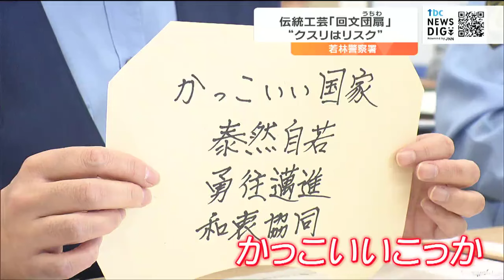「かっこいい国家」「クスリはリスク」警察署員が地元商店街の特産品「回文団扇」づくりで防犯意識の向上を 仙台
地域の伝統工芸を学ぶ研修会が19日、若林警察署で開かれ、署員がうちわを手づくりしました。
うちわに書いたのは、上下どちらから読んでも同じ意味になる回文です。「鎚先て我慢天魔が出来ざりや」
上下どちらから読んでも同じ意味になる「回文」です。
若林区の荒町商店街では、幕末に流行ったとされる「回文団扇」を復活させ、荒町名物としてPRしています。
研修会には、若林警察署の署員およそ30人が参加し、うちわを手づくりしました。
どんな回文を考えたのでしょうか。
若林警察署寺嶋恭子署長：
「かっこいい国家となっています」
「かっこいいこっか」確かに「回文」になっています。参加者は、回文のほかメッセージや標語を書き込み、オリジナルのうちわを完成させました。
参加した署員：
「『クスリはリスク』という回文団扇にしました。子どもたちに薬物の危険性を伝えようとこの回文にしました」
荒町商店街振興組合・庄子康一副理事長：
「地域と警察署が近い距離になって、より連携して安心安全な町を商店街も一緒に作っていけたら」
完成したうちわは、若林警察署や管内の交番に飾り、防犯意識の向上に役立てるということです。荒町は、仙台藩の頃、麹の製造で栄えていましたが、作業ができない夏場の内職としてうちわを作り、麹屋の主人が、回文をつけて売り出したところ人気を博したということです。
参加した署員は19日、回文団扇の歴史についても紙芝居で学んでいました。
「回文団扇」は荒町商店街の8店舗で取り扱っているということです。